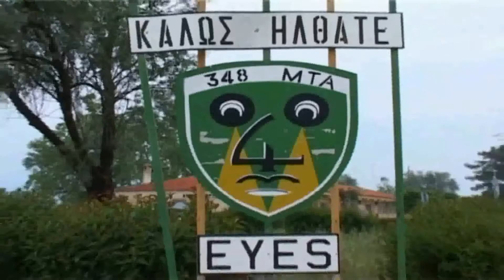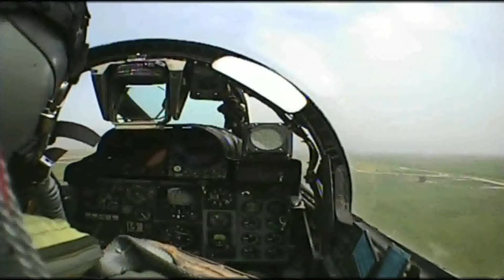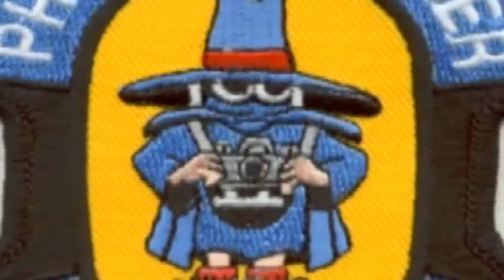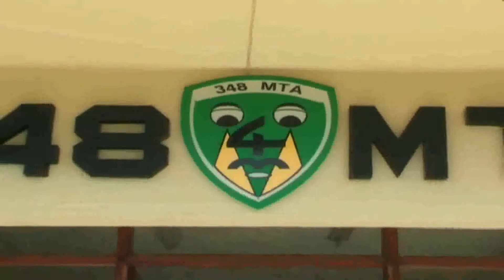RF 4E PHANTOM 348 ΜΟΙΡΑ ΑΝΑΓΝΩΡΙΣΗΣ